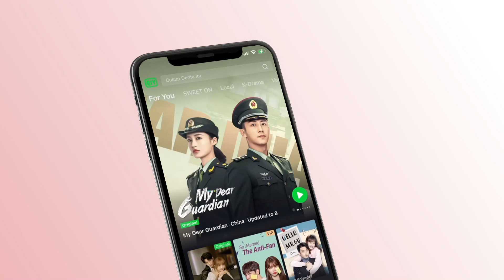[심멎주의❗️] 임가륜X백록, 실제로 연애 고수가 아니야? 서로를 설레게 하는 걸 봐~😉 | 일생일세 6화 | iQiyi Korea